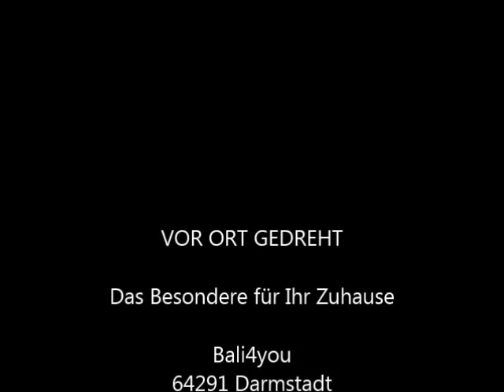Bali Priesterglocke Space Clearing Bell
Space Clearing heißt Raumklärung mit Feng Shui Bell. Bevor das "CHI", die natürliche Lebensenergie wieder fließen kann, bedarf es einer Raumreinigung. Alles, was wir sprechen, fühlen, denken ist Energie, alles, was geschieht, wird gespeichert. Es bleibt überall haften, an Möbeln, Stoffen, Räumen, Wänden ... "hier herrscht aber dicke Luft", kennt jeder.